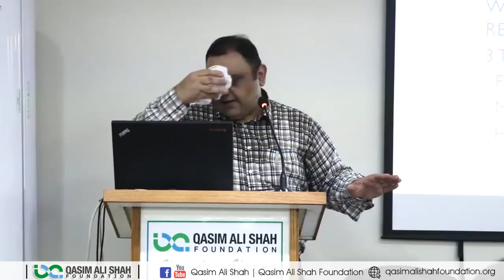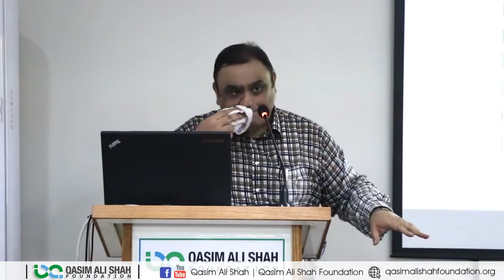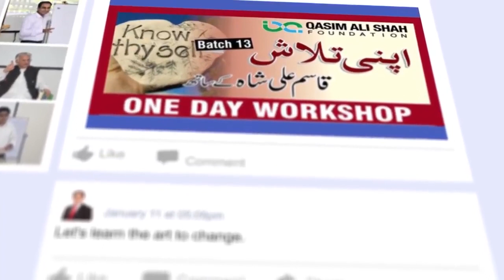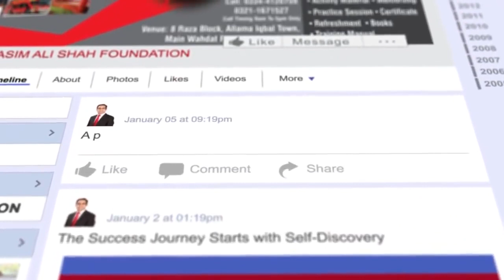QASF SESSION HIGHLIGHTS 18-12-18